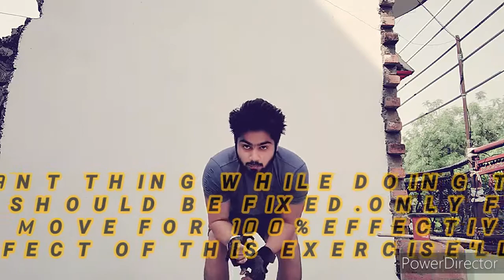MAKE ZYM equipment and EASY TRICEPS Exercise at HOME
ALL_IN_ONE ALL IN ONE FAMILY..

Here's my new triceps series PART -3  For my family...plzz see and try out

We all are family let's make our ALL IN ONE FAMILY BIGGER plzz guys support me came make our family bigger I bring best content for u ...
I LOVE U MY ALL IN FAMILY..